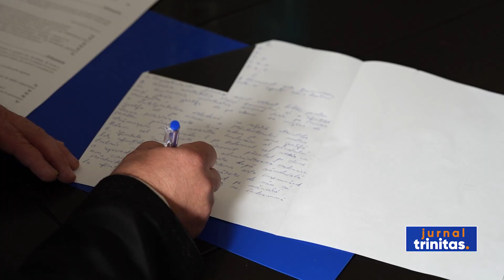O nouă sesiune a examenului de capacitate preoțească în Arhiepiscopia Sucevei și Rădăuților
În Arhiepiscopia Sucevei și Rădăuților a început sesiunea de toamnă a examenului de capacitate preoțească. Cei 15 candidați înscriși, licențiați în Teologie Pastorală, au susținut astăzi proba scrisă, iar miercuri va avea loc proba orală.